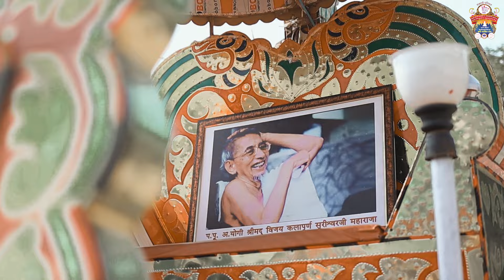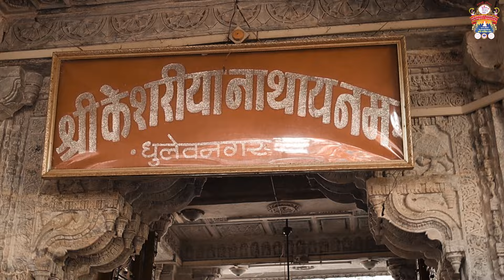🛕श्री तारंगाजी तीर्थ से🛕श्री केसरियाजी तीर्थ छरी:पालित संघ. केसरियाजी प्रवेश 01.02.2024